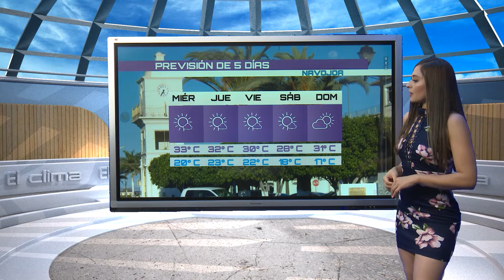CAPSULA VIANCA MANANA 09 OCT SON